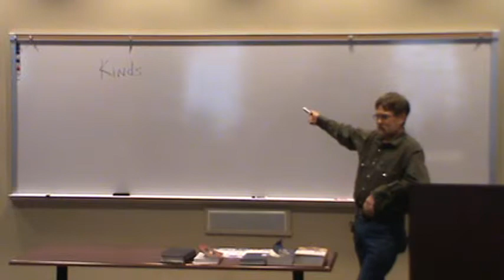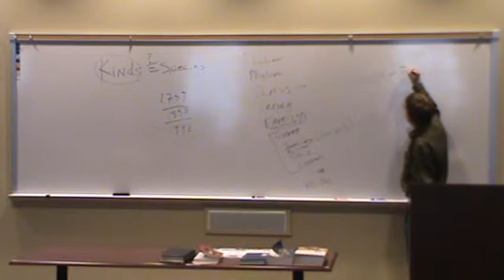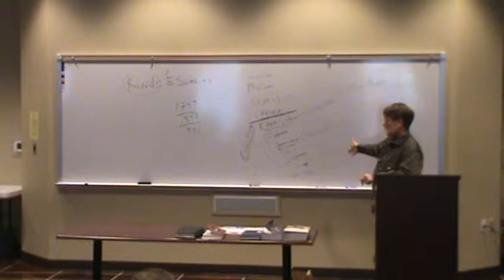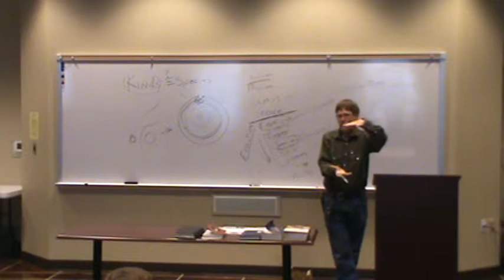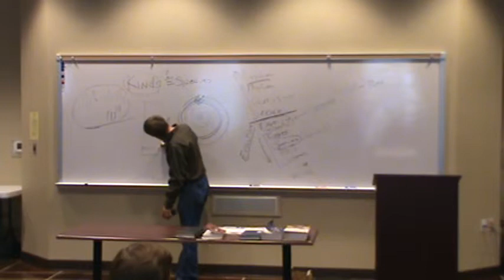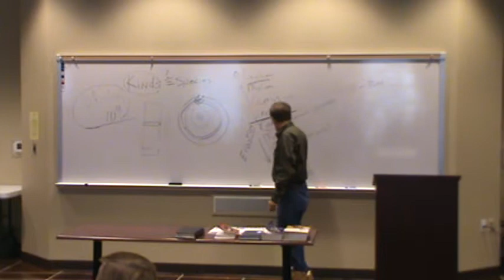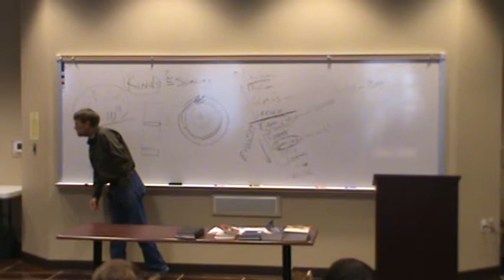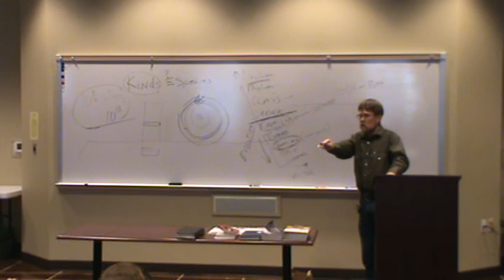Dr. Walker on creation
Dr. Christ Walker shares his views on creation and evolution. He talks specifically about the created kinds in Genesis and how those correlate to the modern taxonomic system.